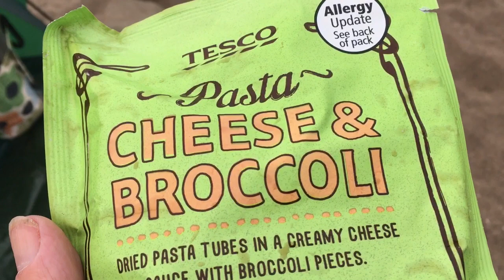WILDCAMP AT BARMSTON BEACH SOLO - EAST YORKSHIRE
Near Bridlington on the East Coast of Yorkshire, I parked myself on the beach not so stealthily lol